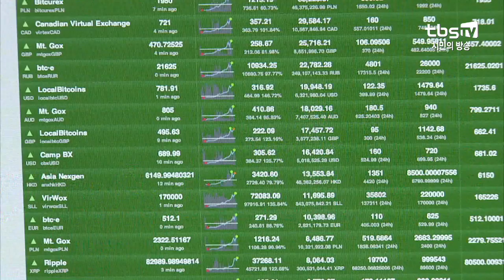[tbs셀카봉] 대한민국에 분 비트코인 열풍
광풍현상을 보이는 '비트코인'
하지만 무분별한 투기, 그리고 늘어나는 피해 사례들
대한민국에 불어닥친 비트코인 열풍

자본주의에 걸맞는 자유로운 투자
VS
무분별한 투기

시민들의 생각은?